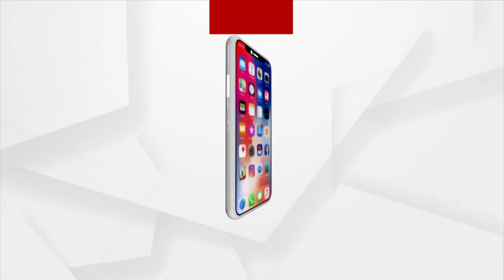Union Minister Dharmendra Pradhan Arrives IIT Campus, Bhubaneswar